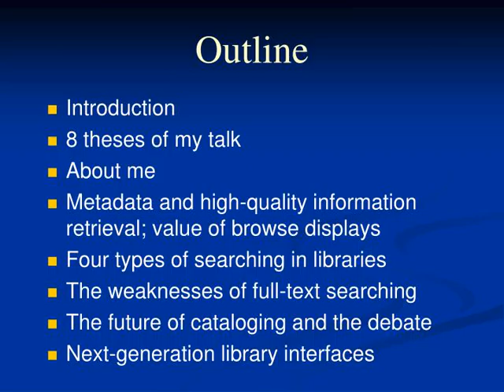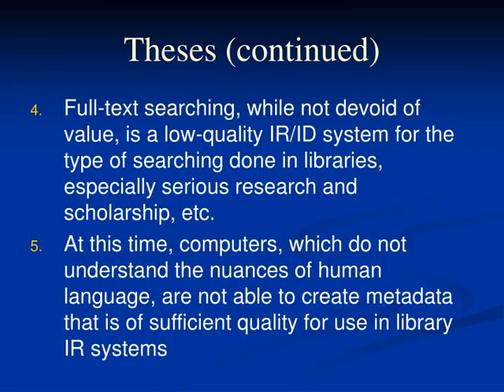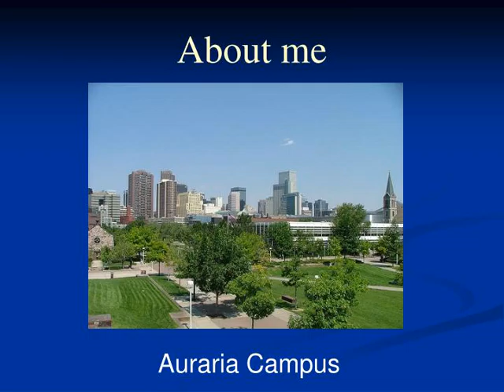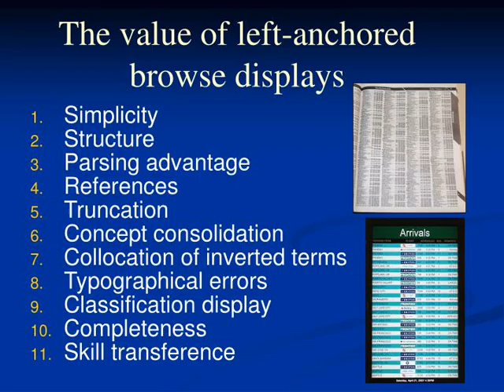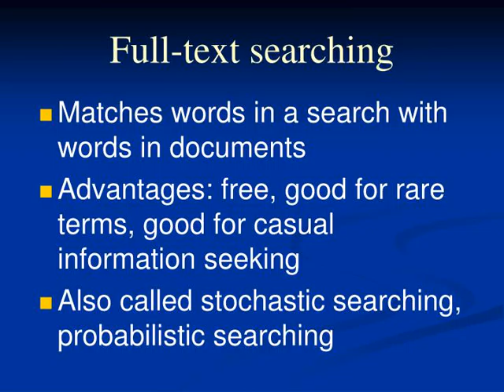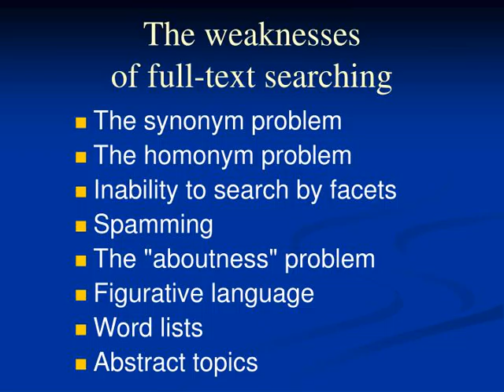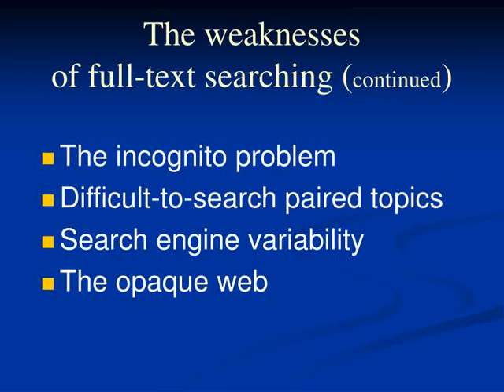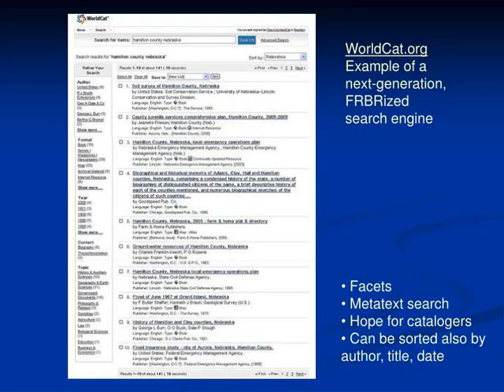Metadata : Promise and Practice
Metadata : Promise and Practice Jeffrey Beall Nebraska Library Association Technical Services Round Table Spring Meeting, April 25, 2008
,Outline Introduction
8 theses of my talk About me Metadata and high-quality information retrieval; value of browse displays Four types of searching in libraries The weaknesses of full-text searching The future of cataloging and the debate Next-generation library interfaces ,Favorite funny subject headings Golf and war Electric donkeys Infants — Congresses World Wide Web — Early works to 1800 Automobile driving — Religious aspects Dance — France Women, Kukukuku (Changed to: Women, Hamtai) Ugly contests Host-fungus relationships
,Favorite funny subject headings Weapons of mass destruction—Safety measures Pomegranate seeds in literature Infants — Books and reading Eskimos — Hunting Headache patients’ writings Bird surveys Violin — Methods (Fiddling) Global warming — Fiction Body, Human — Catalogs Mentally ill parents Appalachian Region — Intellectual life
,Favorite funny subject headings Tax exemption — Taxation Dinosaurs as pets Labor disputes — Poetry Crappie fishing Reality — Fiction Historic buildings — Design and construction Public toilets in motion pictures Domestic asses Hurling managers Uranus probes 110 10 |a United States. |b Office of Solid Waste
,Theses Libraries should provide high-quality information discovery and information retrieval.
The best way to achieve this is with systems that sufficiently exploit rich, standard, and comprehensive metadata.   Rich, standard, and comprehensive metadata requires controlled vocabularies for subject metadata, name disambiguation, granularity of description, and collocation.  ,Theses (continued) Full-text searching, while not devoid of value, is a low-quality IR/ID system for the type of searching done in libraries, especially serious research and scholarship, etc.
At this time, computers, which do not understand the nuances of human language, are not able to create metadata that is of sufficient quality for use in library IR systems ,Theses (continued) Information discovery often requires mediation. IR systems don’t have to be dumbed-down and made simple. Many things in the world are complicated, so it’s natural that the organization of information will reflect that. It’s okay to have to learn to use a library catalog or other IR system.
,Theses (continued) Library IR systems should not abandon alphabetical browse displays in favor of relevance ranking.
The creation, maintenance, and sharing of metadata for intellectual resources should not be made so complicated that it reduces the amount or quality of metadata being created.  ,About me Auraria Campus
,The value of metadata Elements of metadata
The value of rich metadata The library technology graveyard – analyses of low-quality, emerging library technologies Defining quality in library IR systems ,Left-anchored subject browse display
,The value of left-anchored browse displays Simplicity
Structure Parsing advantage References  Truncation Concept consolidation Collocation of inverted terms Typographical errors Classification display Completeness Skill transference ,The Four categories of searching in libraries Deterministic searching
Full text searching Metatext searching Metadata-enhanced stochastic searching ,Deterministic searching An author, title, subject, number search in an online library catalog
Only searches metadata; results sorted alphanumerically Can use cross-references ,Full-text searching Matches words in a search with words in documents
Advantages: free, good for rare terms, good for casual information seeking Also called stochastic searching, probabilistic searching ,Metatext searching Is a full-text search but only of metadata
A keyword search in a library catalog is an example Advantages: good for rare words; good for novice searchers Disadvantage: May miss abbreviated terms; is full text, but not of full text it